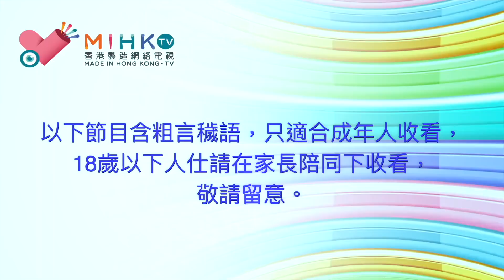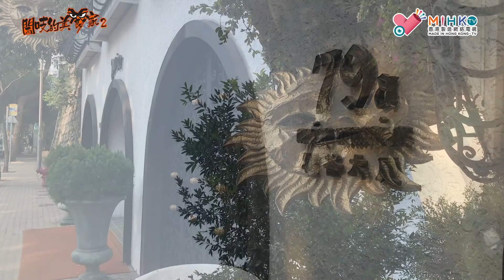閪吱的美食家 2 EP_141c - 跑馬地 Amigo 雅谷餐廳 / 碩果僅存正宗橙酒煮班㦸 pancake / 梳乎厘 / 馳名拿破崙蛋糕 / 參觀酒窖和地下酒吧